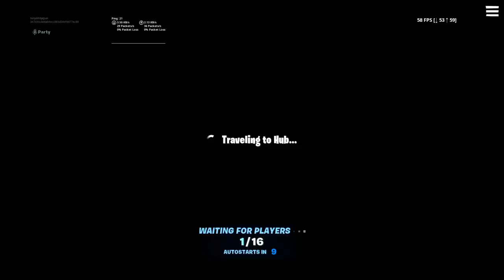Fortnite_20190907035826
Fortnite